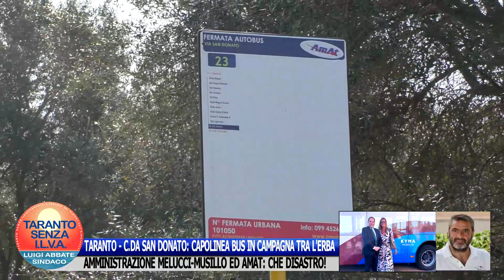TARANTO - C.DA SAN DONATO: CAPOLINEA BUS IN CAMPAGNA TRA L'ERBA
A San Donato, contrada di Talsano, il capolinea del bus si trova in aperta campagna. I cittadini attendono alla fermata tra il fango e le erbacce. Vergogna!
La presidente dell'Amat
Giorgia Gira, espressione dell'Amministrazione Melucci - Musillo, dovrebbe chiedere umilmente scusa agli abitanti della zona e disporre un capolinea diverso.
Giorgia Gira è espressione politica di Piero Bitetti ed è stata nominata da Melucci & company.
Musillo, ora candidato sindaco del centrodestra, ha sostenuto per quattro anni e mezzo questa maggioranza con sue persone di fiducia nella giunta e nelle società partecipate: è anche lui corresponsabile di questa gestione disastrosa di Taranto.
Da sindaco rivoluzionero'  i vertici dell'Amat: solo tecnici, basta con le nomine politiche. Presidente e consiglio d'amministrazione saranno scelti tra professionisti esperti del settore. Stop alle spartizioni politiche degli incarichi!